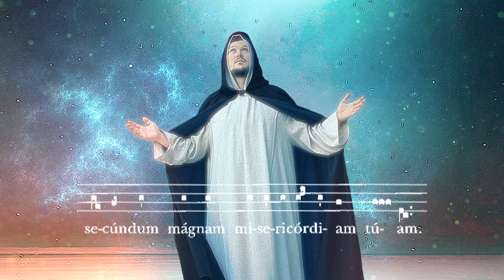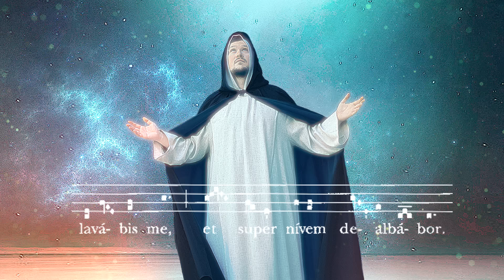Chant of the Mystics: Asperges Me - Divine Gregorian Chant - Healing & Purifiying Chant Music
"Asperges me" is a Latin Gregorian Chant antiphon. It traditionally accompanies the so called Asperges, the ritual sprinkling of the participants in the catholic rite by the celebrant with holy water. This is part of the entrance ritual, where a spiritual cleansing of the people takes place. Its words are taken from Psalm 51 (50).

The deeper and consequential meaning of this prayer and rite is, that the entrance to the spiritual reality is only possible by the thorough inner purification of heart, mind and being, which then with Divine help opens up the entrance to the inner mysteries.

Melody, Production and Singing: Patrick Lenk